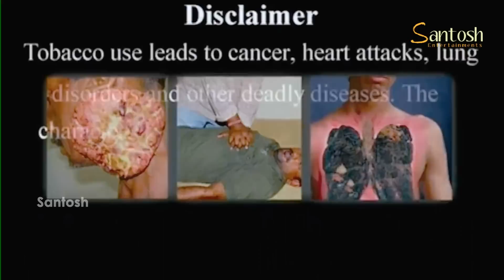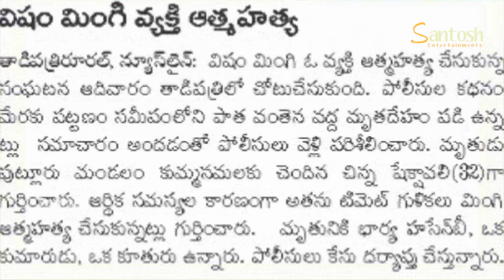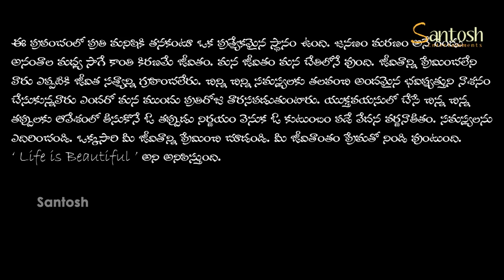Life Is Beautiful Telugu Short Film By Pavan Dharmavarapu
Life Is Beautiful Telugu Short Film By Pavan Dharmavarapu  @SAV Entertainments
Star Cost : Sreekanth, Srinivas, Loud Raj
Prodcer : Uma Dharmavarapu